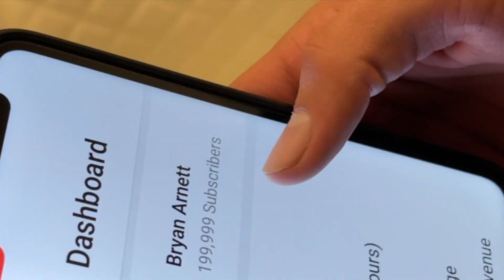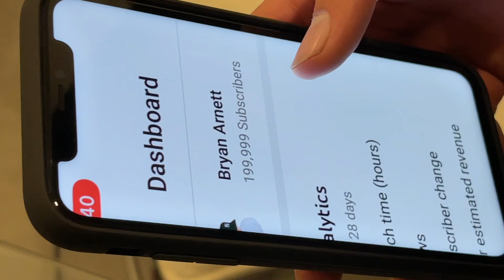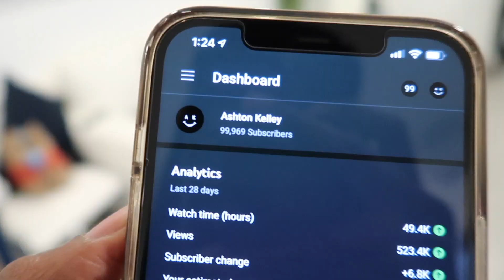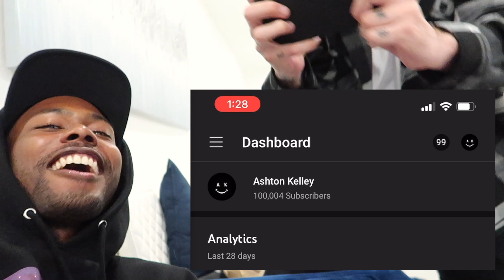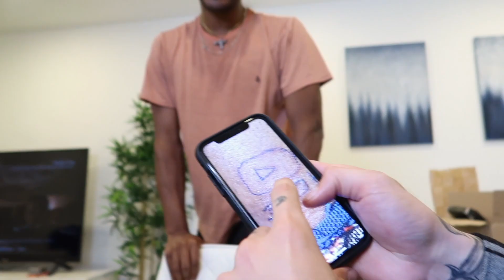The BEST Skate Trip Ive Ever Been On!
more Miami videos coming soon! I have so much footage I need to edit that's why this video took so long to upload but its all worth it! text Miami video is crazy so be on the lookout for that one! also THANK YOU GUYS FOR 100K this has been a dream of mine for so long! 🖤